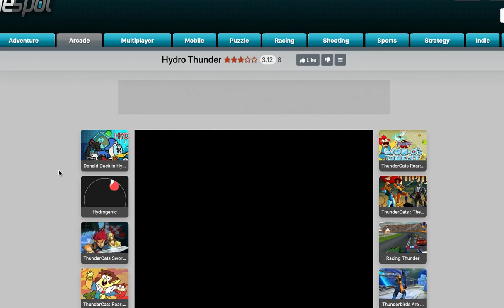hydro thunder 1998 2001